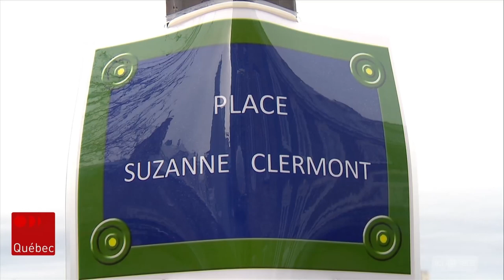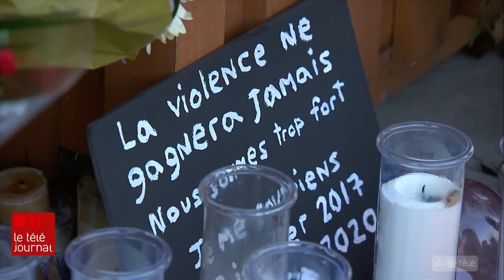Drame du Vieux-Québec : Comment rendre hommage à Suzanne Clermont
Des résidents et amis de Suzanne Clermont, cette femme de 61 ans tuée dans le Vieux-Québec, souhaitent honorer sa mémoire. Une pétition en ligne demande qu'une place soit nommée en son honneur. Depuis le printemps dernier plusieurs résidents du Vieux Québec ont l'habitude de se réunir sur la rue des Remparts tout près de la côte de la Canoterie. Reportage de Camille Simard.

Pour en savoir plus :